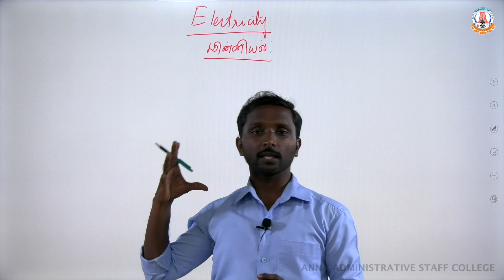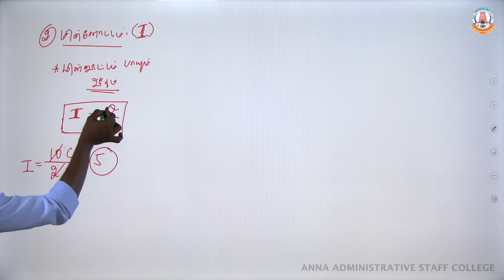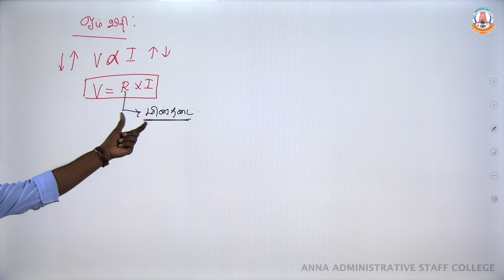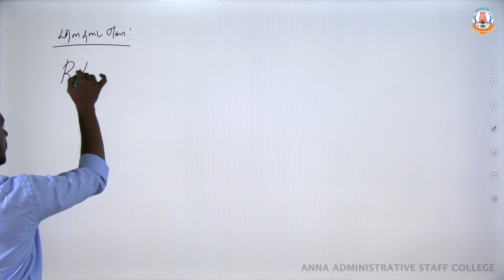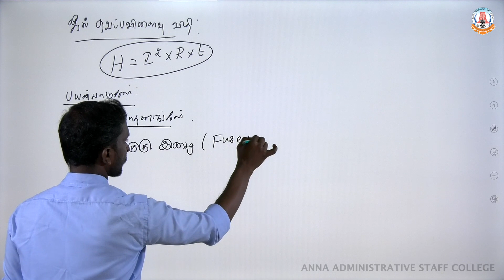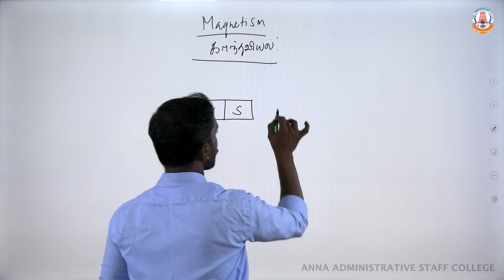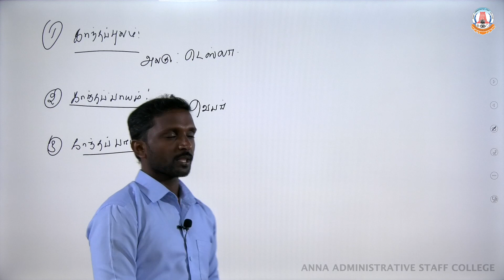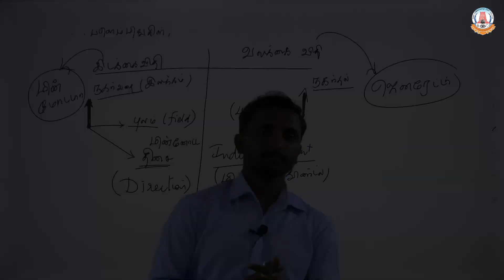TNUSRB PC 2022 | TNPSC | Physics| Part 3 | Electricity (மின்னியல்) in Tamil | A. Saravanan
Anna Administrative Staff College, earlier called as Anna Institute of Management, was established in the year 1981. It is the State Administrative Training Institute discharging both the training and development functions deftly to cater to the needs of Government of Tamil Nadu.

In this video, the following are discussed under PHYSICS:
மின்னியல் Electricity
காந்தவியல் Magnetism